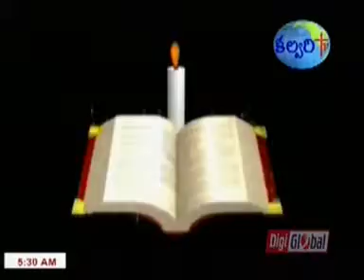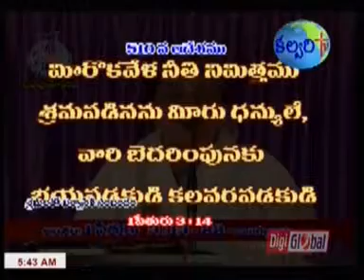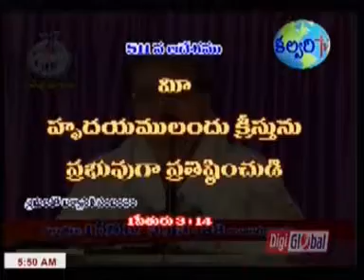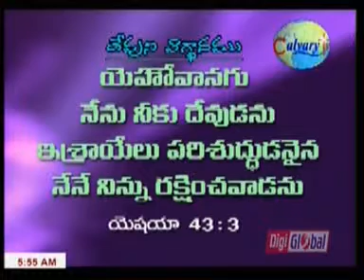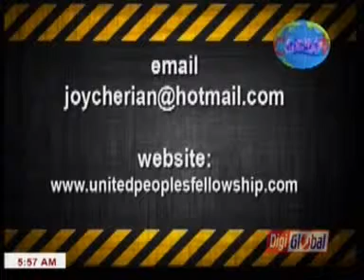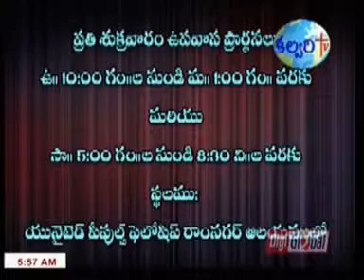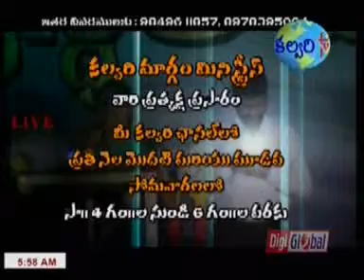Telugu Christian Videos